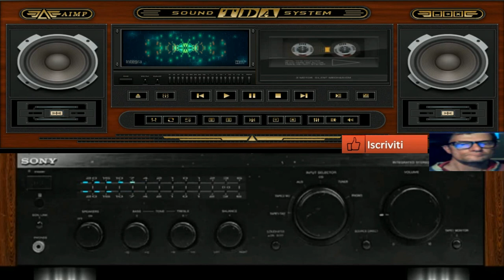Giovanni Super Maxi Dance (( vst Mercury 6 )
vst usato per composizione  (( vst Mercury 6 )
nome del brano  Super Maxi Dance